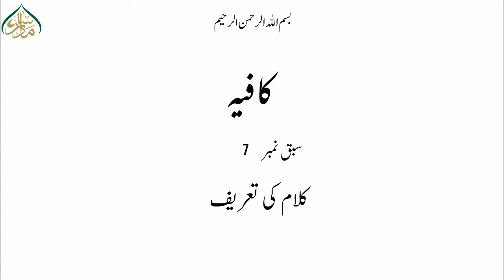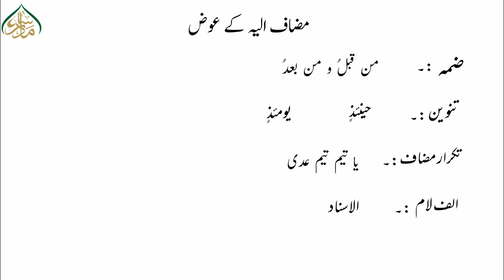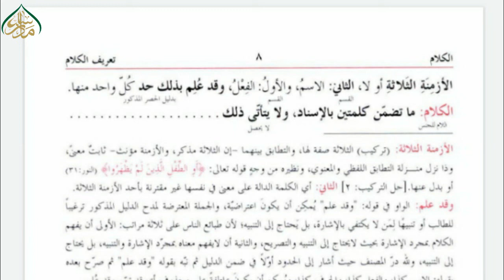7kafia:the solution is text.lesson 7/کافیہ۔حل عبارت